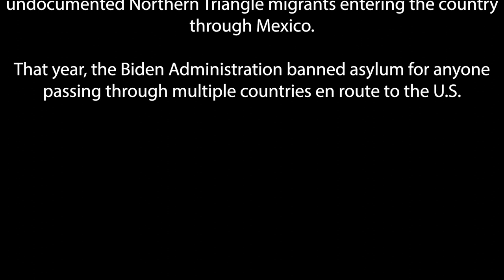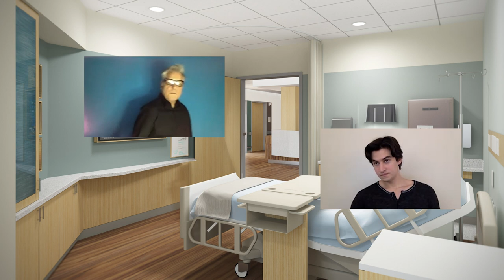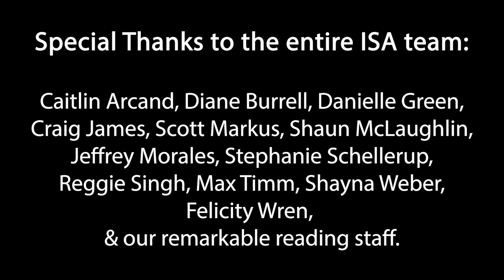"Detention: by Steve Coy & John Ferraro, directed by Ria Pavia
Detention: A queer half-Mexican teen grappling with his identity in a dead-end Texas border town helps two migrants survive the ICE facility run by his estranged father.

Always cutting, often dark, never mean: Steve Coy is an award-winning screenwriter focusing on complicated families & class conflict. Over ten-plus years as a creative director, Steve has developed linear, digital & branded content, including feature documentary Vince Carter: Legacy, which sold to Crackle in 2021.

Gay as folk & heavy on the dramatics: John Ferraro writes from his personal experiences navigating life as a gay kid in small town Northeast Pennsylvania. An accomplished TV industry professional with credits such as "Dopesick," "We Own This City," "Poker Face" & "The Walking Dead."  He's currently working on the set of a new Scarlett Johansonn directed feature in NYC.

Ria Pavia is a director, producer, writer & acting coach. She directed two episodes of TV at the end of last year: Freeform’s Grownish & ABC’s General Hospital. Her film directorial debut, Second Team, nabbed 16 awards at various prestigious festivals, wrapping up at Cannes. Her career in the entertainment industry launched with performing gymnastics in a tampon commercial in the ‘80s. This stint propelled her into acting in TV commercials, guest spots, & film roles. Back in the day, she recurred on Who’s the Boss, The Hughleys, & the soap opera Santa Barbara.
In the theatre world, Pavia has collaborated with Noah Wyle, Jennifer Aniston & Mark Ruffalo; directing over 45 plays & musicals.

Matthew Davies-Morris found his love for acting at the age of nine, & ever since has continued to pursue his passion. Matthew has worked in both Film & Theatre. Some of his roles include Hamlet, Jason in “Rabbit Hole”, & Man in Chair in “The Drowsy Chaperone”. Recently, Matthew made his film debut in Broken Strings, a comedy currently streaming on Amazon Prime.

Eric Flores is a graduate from California State University, Fullerton with his BFA in acting. Since graduating, he has worked in Los Angeles in theater, commercial & film. He was last seen in "The Inheritance" by Matthew Lopez at the Geffen Playhouse & in Danito de Balazo's short film, "El Paisa".

Andrew Gonzalez is a Latinx actor known for: Law & Order SVU, The Company You Keep, Promised Land, For All Mankind, It's Always Sunny in Philadelphia, General Hospital & an upcoming role in Power Book 2 Ghost. He is a Meisner trained actor, having graduated from the Baron/Brown Studio in Santa Monica, CA.

Elias Hinojosa was born and bred along the Rio Grande on the border of Mexico. He graduated from film school at the University of Texas at Austin, where Matthew McConaughey was a professor. His directorial debut 'Lullaby' screened at SXSW and his most recent 'All-Nighter', in which he also stars, had its LA premiere at Screamfest 2023.

Gloria Ines is a member of The Echo Theatre Co and Road Theatre Co. She has most recently appeared in Kieron Barry's two-hander Spy for Spy and The Road's Mercury by Steve Yockey. Gloria works in educational theatre teaching students about mental health.

Lita Lopez is an Actor/Writer/Producer/Texican/Poolplayer/Shrew. Her on screen credits include Young Sheldon, Ratched, Henry Danger, Insecure & more. One of ISA’s Top 25 Screenwriters to Watch 2023, Lita was also recently named a Women in Film Creative Producer Fellow.

Holger Moncada, Jr. Born in Wiesbaden, Germany to Latino parents, Holger’s father was in the U.S. He has appeared in several TV shows, such as “Prison Break” on Fox, Amazon Prime’s “Bosch”, ABC’s “General Hospital” and CBS’s “Criminal Minds”, to name a few. He’s also had recurring roles on Hulu’s “Future Man”, Epix’s “Get Shorty” and Showtime’s Penny Dreadful: City of Angels.

Peter Schiavelli is an actor and writer based in Los Angeles. He was most recently seen on stage in Beau Jest, 1984, and The Normal Heart, and on film in The Golden Years.

Born and raised in Springfield, MA, David Starzyk began acting while in college, at first as an exercise to overcome stammering, which, he discovered, magically disappeared while on stage. He spent the next several years starring in his collegiate productions, then moving back and forth from Boston to London to NYC, performing in musicals, comedies & dramas.

Ben Ubiñas is a Los Angeles based actor and writer. After studying at the Lee Strasberg Institute and Harvard College, he worked in the theater scene in pre-pandemic New York before moving to LA to pursue film. Ben is thrilled to be working with ISA as it gives a platform to this complex and important story.

Daniel Vasquez is a born and raised Los Angeles native who's been acting for 12 years. In 2018 he starred as Colby Mann in The Standoff. Daniel has been working in Musical Theatre for 10 years with roles in college productions such as Orpheus in Hadestown, Benny in In The Heights and Quasimodo in The Hunchback of Notre Dame.